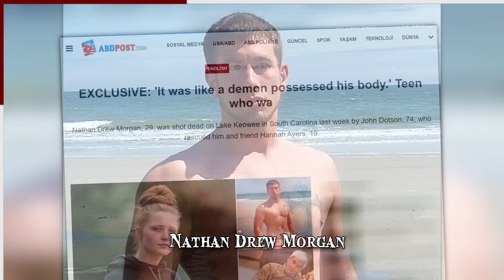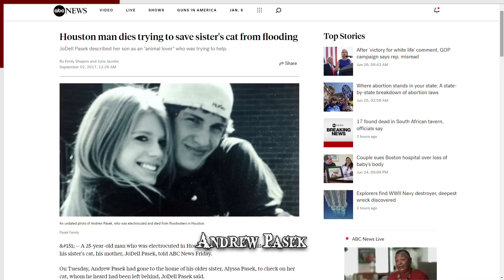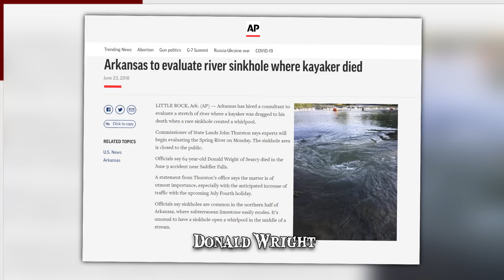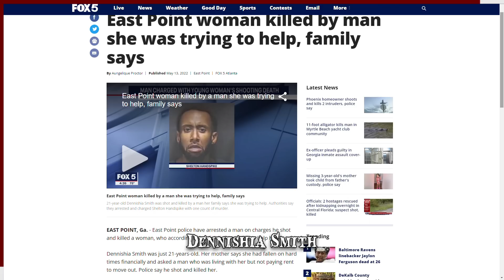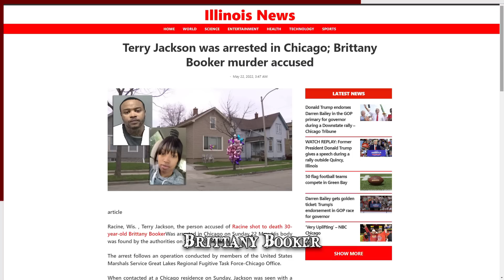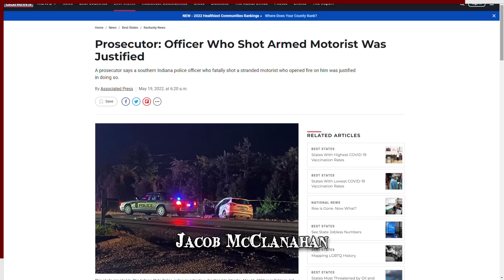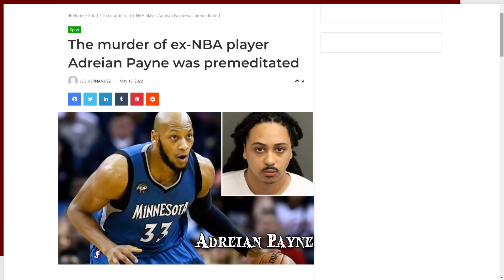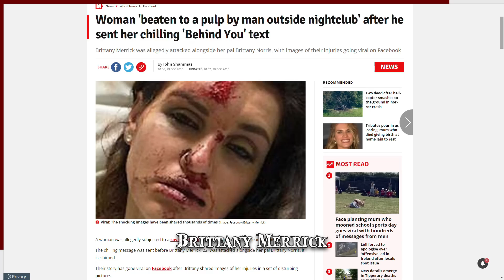When Trying To Help Goes Wrong